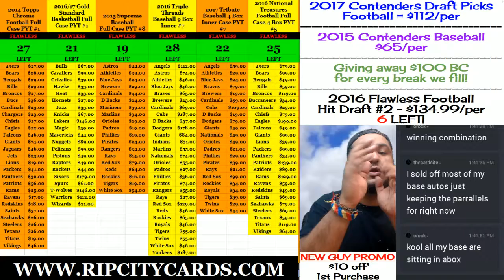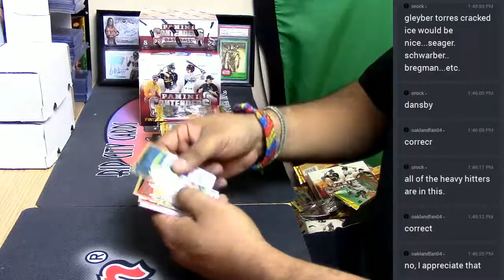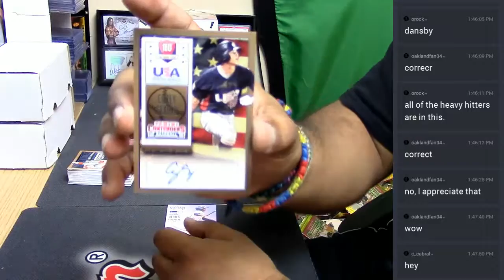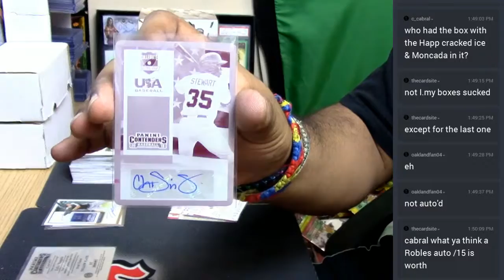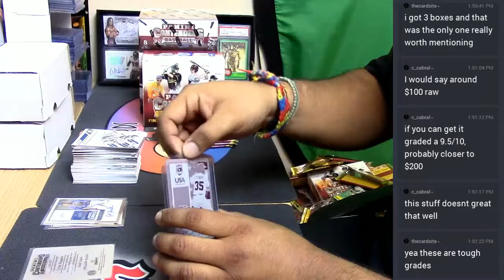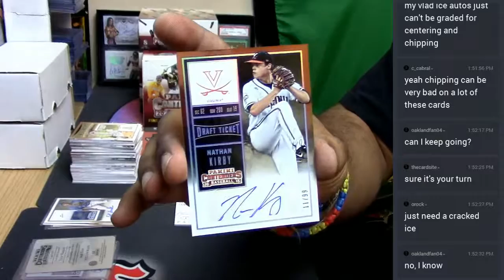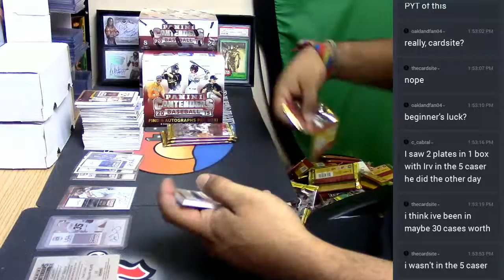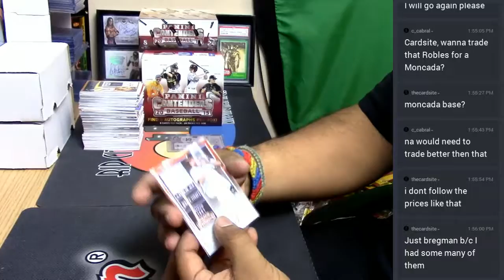2015 Contenders Baseball Personal Box #1 04 21 2017